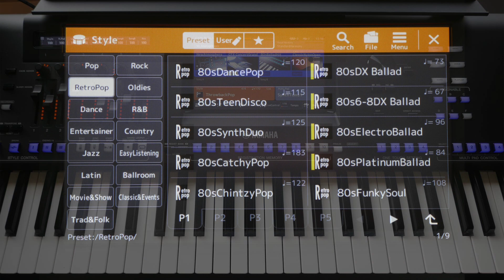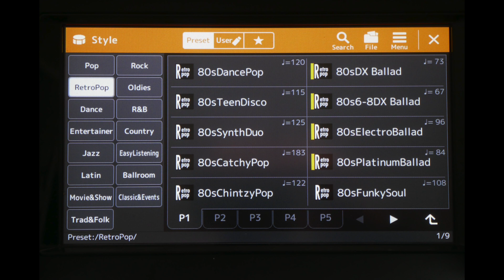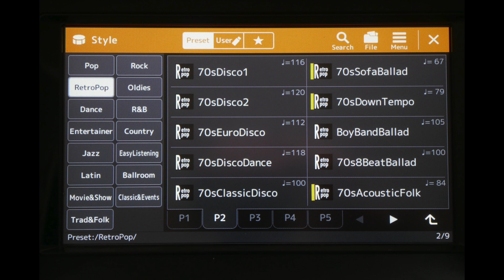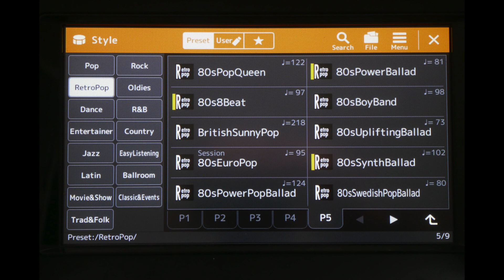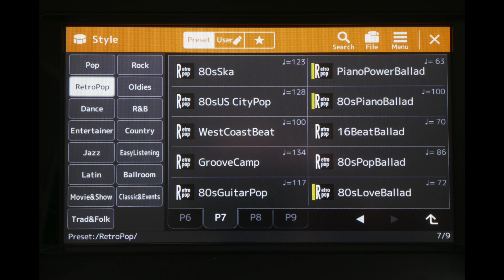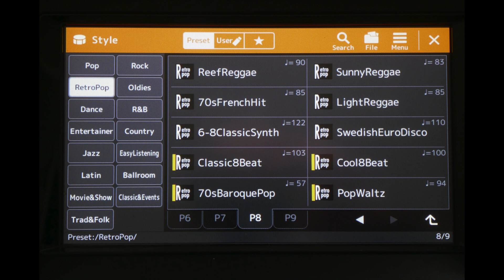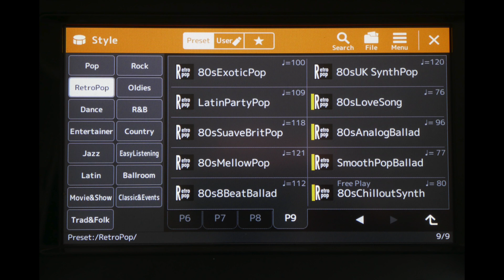Genos2 demo of my favorite RetroPop styles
Per style I played Intro 2, Variation 2 some chords, Intro3 and two bars as bridge to the next style. The latest style I played after Intro3 some bars with Variations 3 and 4 and Ending3.